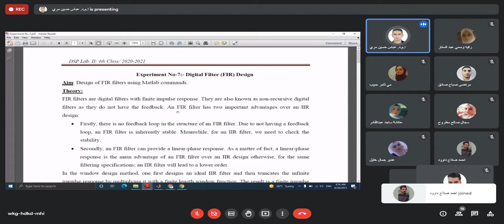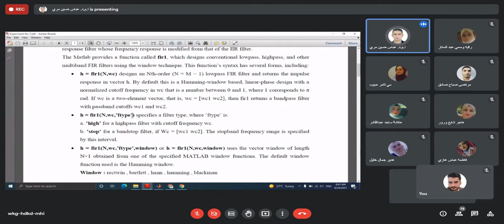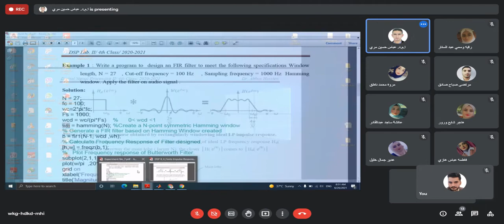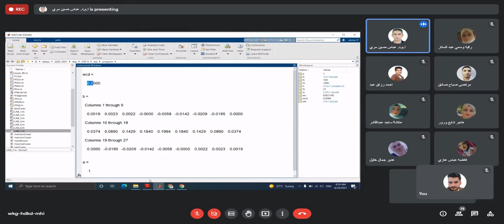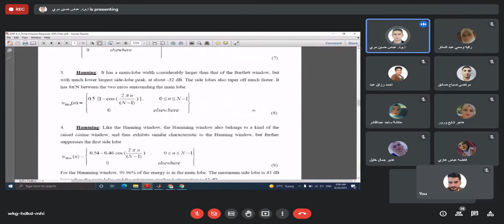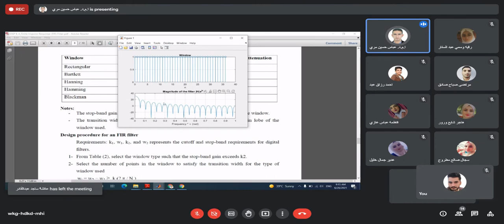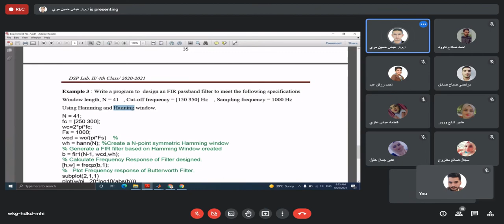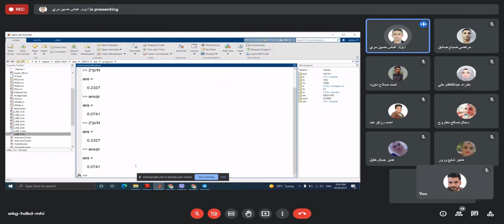Lecture 6 (FIR Filters Design)